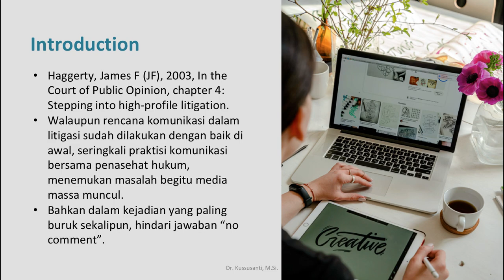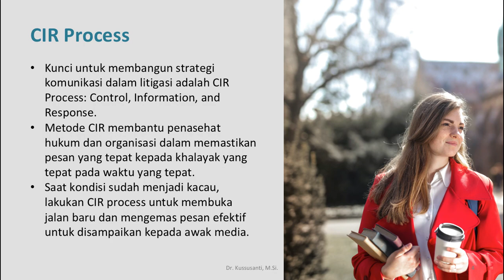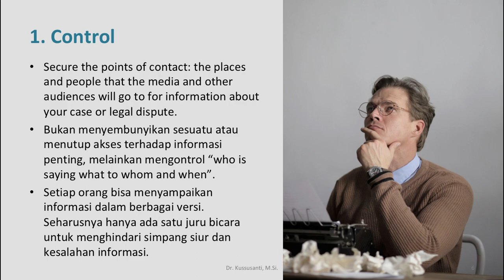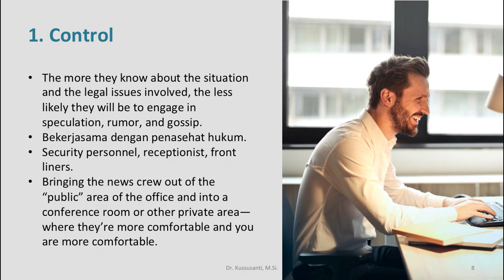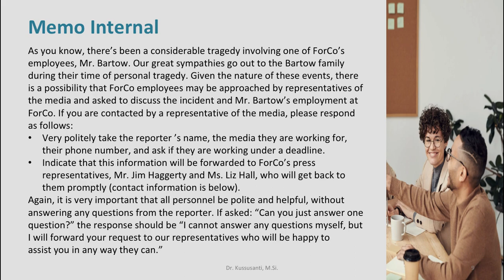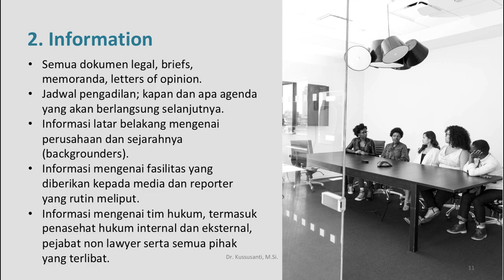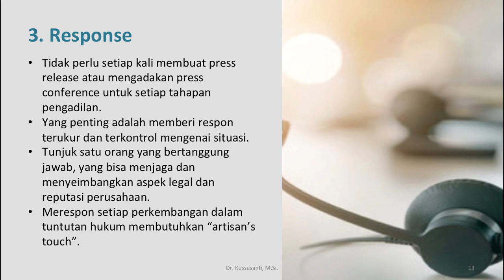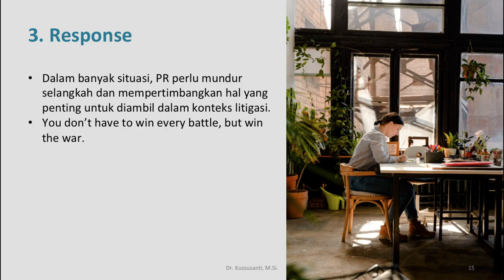Langkah Langkah Litigasi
Materi mengenai Langkah-Langkah Litigasi Pubilc Relations. Apa yang perlu dilakukan oleh seorang public relations dalam menghadapi proses litigasi,  yakni menggunakan CIR strategy: Control, Information, Response.